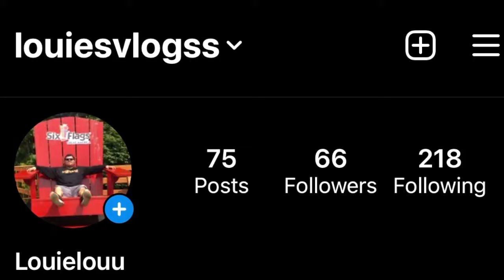SURPRISED MY BEST FRIEND FOR HER BDAY!! (hows my year so far update)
Hey guys... yepppp new vlog!! This is pretty much how my 2022 is going and what you missed, went to the city a few times.. which you’ll see more, my birthday in April m.. which I wanted to go back to Disney but next time. Later my sisters birthday which again we did some city fun and then my moms birthday surprise and had some friends over for another friend, Cory who moved to NC ( hi Cory if you’re seeing this!) more fun stuff and yeahh … then recently it was my best friend Taylor’s birthday… A lot of bdays on this vlog lol yeah it was hers and I took her to eat tacos then surprised her with her bday gift, she loved them (she loves shoes btw hahah) so yeah that’s it, hope you enjoys this vlog and see y’all on the next one!

Happy birthday Taylor love you so much! :)

More vlogs are coming!! :)

S/o to all my friends and family for being in the vlogs! No outro but hopefully the next one will :)

Now my friend Rachel has a channel!! :)

For more vlog fun stuff follow @louielouu  aka louiesvlogss